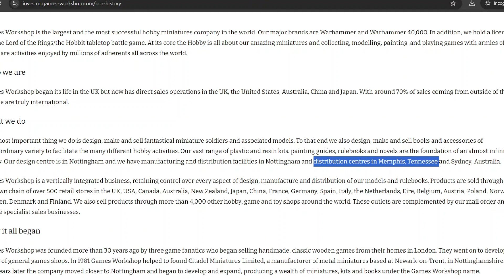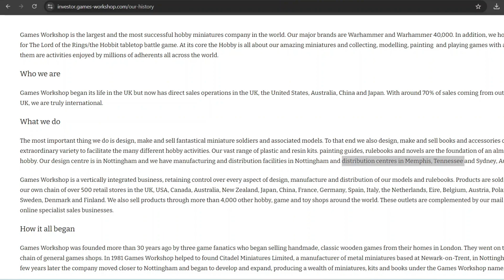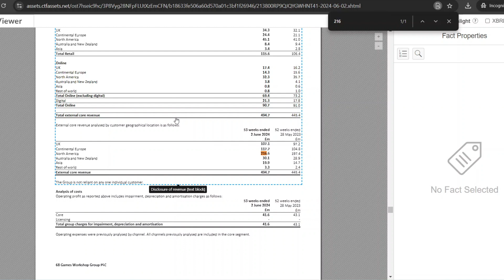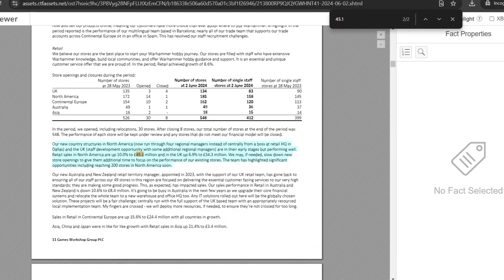How The US Dockworker Strike Could Affect Buying Warhammer | The Global Business of Warhammer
The ongoing East Coast dockworker strike in the U.S. could cause serious delays in getting your favorite Warhammer models. Games Workshop relies heavily on imports from the UK, and with their key Memphis distribution hub handling U.S. demand, this strike might lead to stock shortages in stores and online.

In this video, we dive into how the strike could impact Warhammer model availability, how Games Workshop’s U.S. operations might be affected, and plan out how you'll get through it.

Amazon Storefront